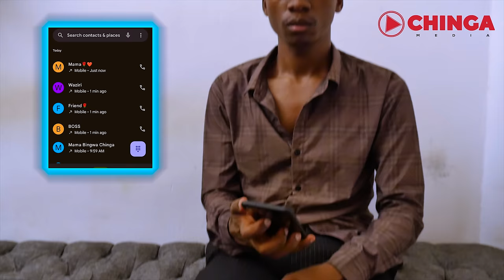BOSS MCHAWI | 26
Clam VEVO
Big boss
clam VEVO big boss 11
Clam VEVO comedy
LAST CARD 25
kp wa aquino
Kicheche comedy
Asma comedian
Shado tv
Bhailam tv
Twins nation
mistake 7
Mweusi Family
nigeria movie plus
wake wenza
kicheche
Steve mweusi
Ndoro mjeshi
mjeshi kikofia
yanga tv
snake Boy 17
Simba Tanzania
nbs premier league
snake Boy  l 16 l
Ngao ya jamii Tanga
azama tv
Boss Mchawi 17
Boss mchawi episode 17
Boss mchawi CHINGA media
Azam fc
Boss mchawi Ep 20
Luis Miquisson
Esomba onana goals
Penzi la mchawi
Cheka tu
Txdulla
Clam VEVO mwanafunzi mchawi
uchanbuzi wa kina
baraka mpenja
mpenja tv
clouds media
Boss
wasafi media
edigital
Wasafi festively 2023
jua kali
maisha magic bongo
jeraha
chuchu hansi
ray kigosi
report by jb
Zuchu
diamond platnumz
official jux
Alikiba
alikibaa mnyama
Chino wana man
marioo
Paula
kajala
harmonize
malkia sinura
director bravoo
ayo tv
Millard ayo
Koffi olomide
nainjoy
pastor saimon
achii
best friend 1
best friend clam vevo
Best Friend 2
kaka na dada
mwakatobe
mwenye nyumba mchawi
dubu Tz
mwalim mgeni
snake boy 6
baba Joan
snake boy
mtanga na bambo
Snake Boy 11 Clam Vevo
snake Boy 13
bhailam
kafia gheto
mtanga
bambo
snake boy 9
school
comedy
boss mchawi
mama yangu kichaa 10
Boss
CHINGA MEDIA
kicheche 15
juma jicho